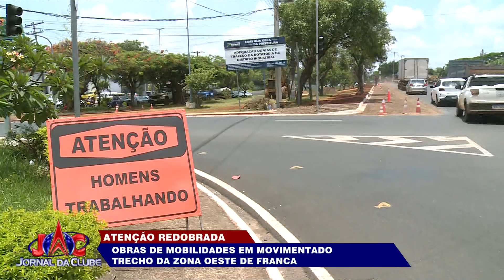Franca: Prefeitura realiza obras de mobilidade em avenida na zona Oeste -Jornal da Clube (20/12/23)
O trecho está sinalizado com cones e cavaletes.